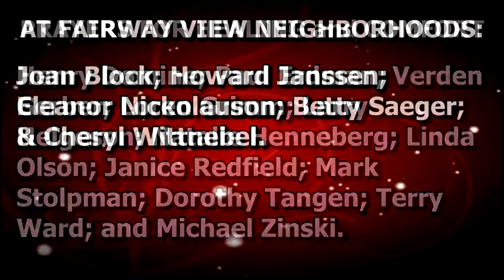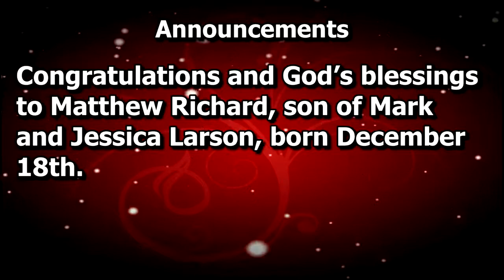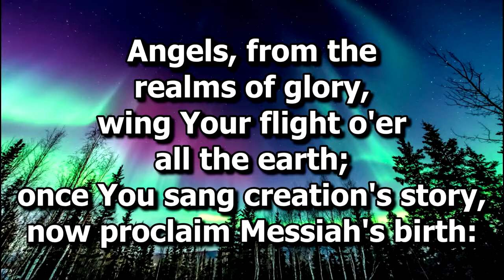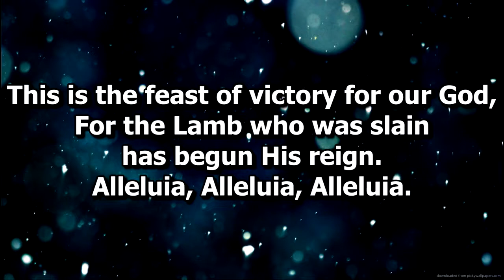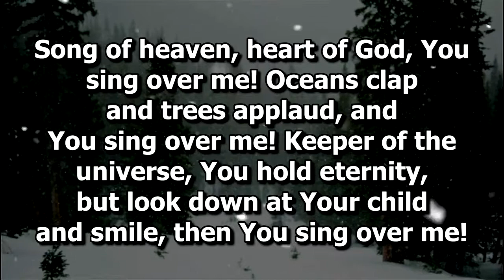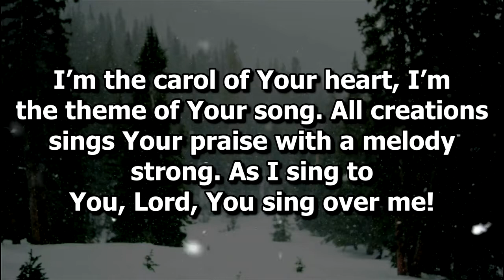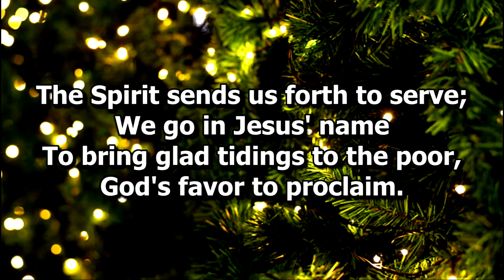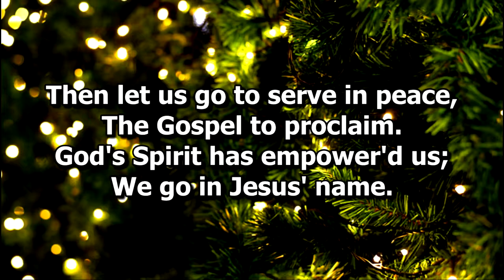1 3 21 FELC